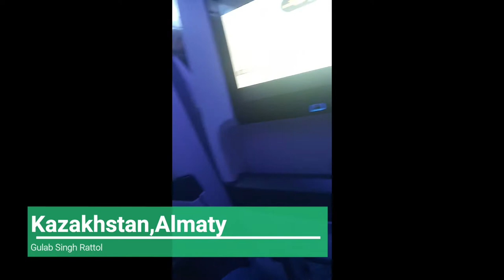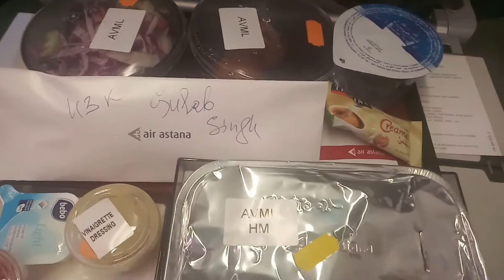Kazakhstan Trip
uzbek Uzbekistan
one day trip Kazakhstan

kazakhstan Kaz
air Astana